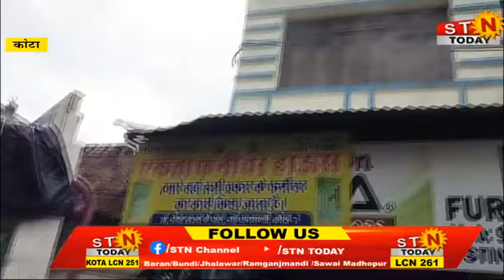STNTODAY 28 JULY 24 @ कोटा - पुरानी धानमंडी आरटीओ ऑफिस रोड पर प्लाईवुड की एक दुकान में लगी आग